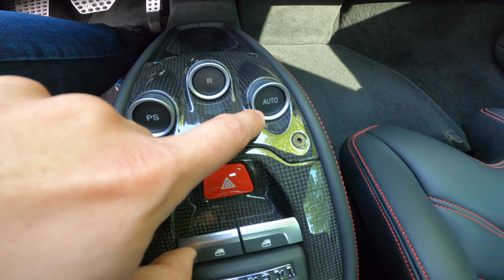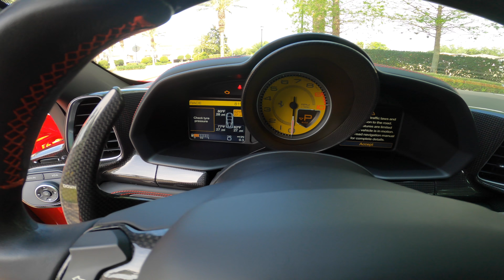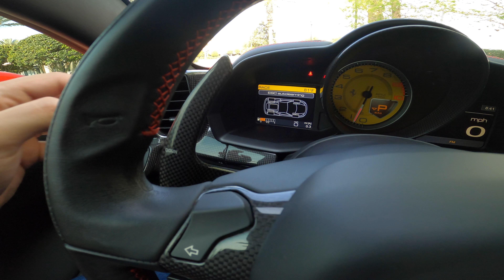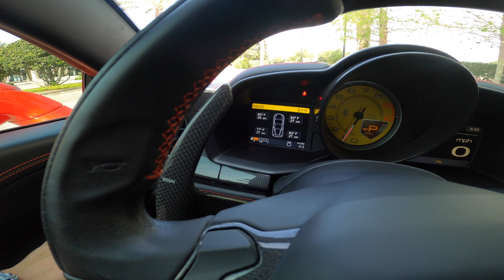Ferrari 458 Italia - Detalhes da minha Ferrari - Sonho americano que virou realidade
Espero que aproveitem esse vídeo mostrando alguns detalhes da minha Ferrari 458 Italia.

Muito obrigado,

Brian Espi